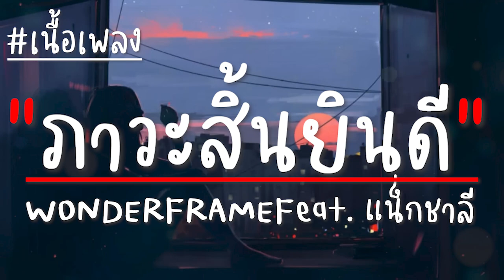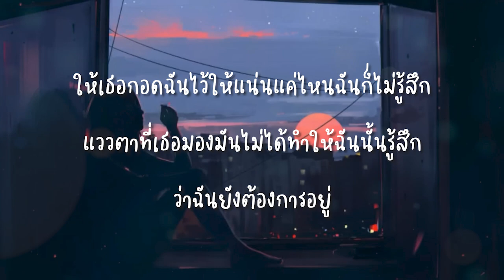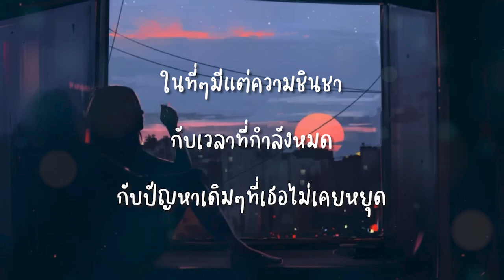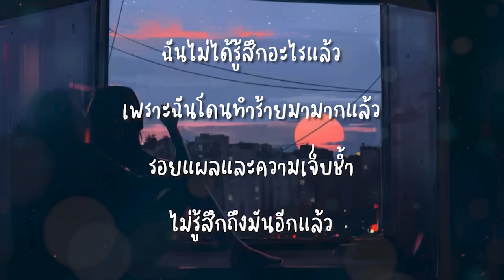WONDERFRAME Feat. แน็กชาลี - ภาวะสิ้นยินดี (เนื้อเพลง)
ฉันไม่รู้สึกอะไรอีกแล้ว
จูบเธอแล้วมันช่างว่างเปล่า
กี่คำพูดที่เธอแต่งเป็นเรื่องราว
ไม่ได้ทำให้ฉันเสียใจ อีกต่อไป

มันมีแต่ความชินชา กับเวลาที่กำลังหมด
กับปัญหาเดิมๆที่เธอไม่เคยหยุด

ฉันไม่ได้รู้สึกอะไรแล้ว
เพราะฉันโดนทำร้ายมามากแล้ว
รอยแผลและความเจ็บช้ำ
ไม่รู้สึกถึงมันอีกแล้ว
กลายเป็นคนใจร้ายและด้านชา
ดีกว่าต้องทุกข์ทนทรมาน
การไม่รู้สึกอะไรคงง่ายกว่า

หยุดความเจ็บปวดเอาไว้แค่นั้น
ที่วาดกันไว้คงได้แค่ฝัน
ตื่นมาก็เหลืออยู่เพียงแค่ฉันกับใจที่เฉยชา
มันดีที่ฉันไม่รู้สึก
ให้เธอกอดฉันไว้ให้แน่นแค่ไหนฉันก็ไม่รู้สึก
แววตาที่เธอมองมันไม่ได้ทำให้ฉันนั้นรู้สึก
ว่าฉันยังต้องการอยู่

ในที่ๆมีแต่ความชินชา
กับเวลาที่กำลังหมด

ยังติดอยู่กับรักในวันเก่า
เรื่องราวของเรา ที่เคยดีกว่านี้
เมื่อไม่มีอะไรเหมือนเดิม
จะอยู่ก็ได้ ไปก็ยินดี